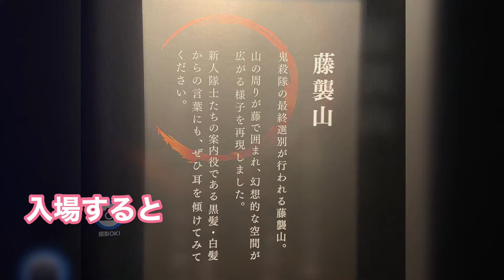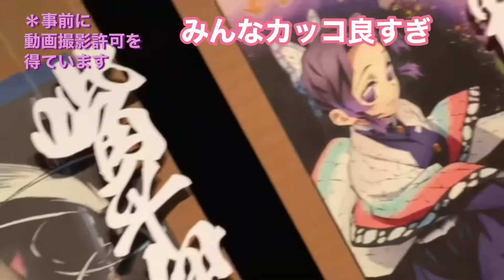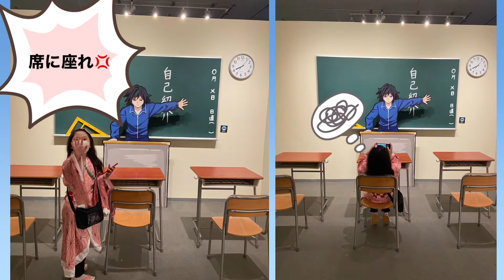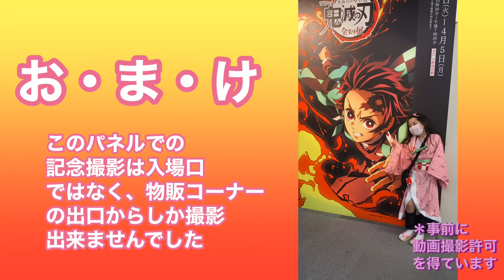☆鬼滅の刃☆全集中展東京会場へ行けなかったあなたもこれで擬似体験できる⁉️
今回の動画は鬼滅の刃の全集中展東京会場へ参加時の様子です。(事前に動画撮影許可を得ています)会場に足を運ぶことが出来なかったファンの方も、もう1度見たいというファンの方もこの動画で少しでも余韻に浸れればと思います。